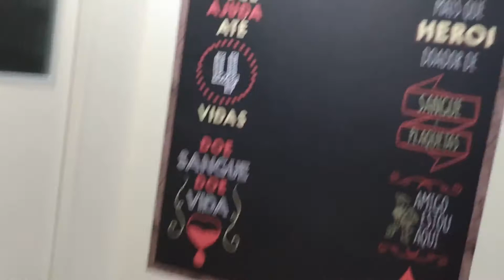Doando sangue em segurança + TPM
Dá pra doar sangue com segurança mesmo no isolamento social e os bancos de sangue precisam de nós! Nesse vlog a gente mostrou um pouco de como foi nosso dia.